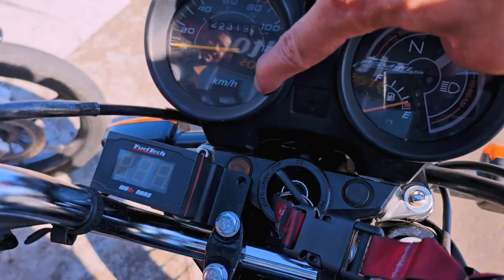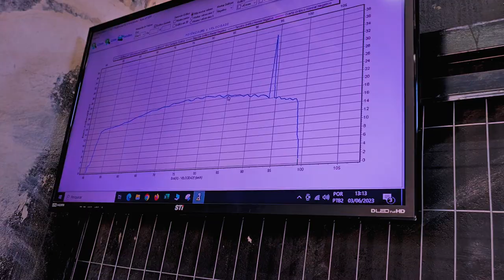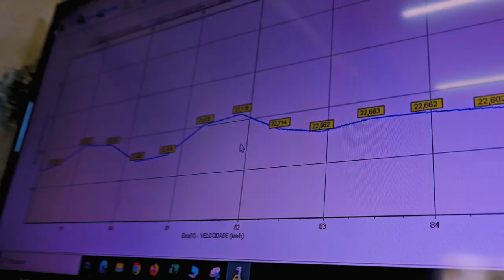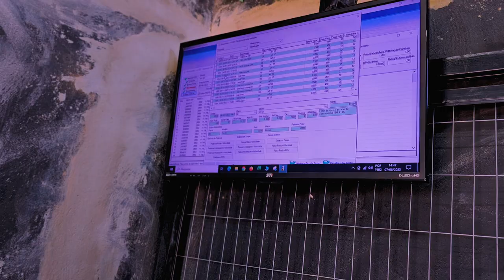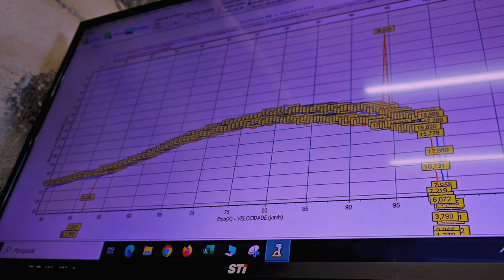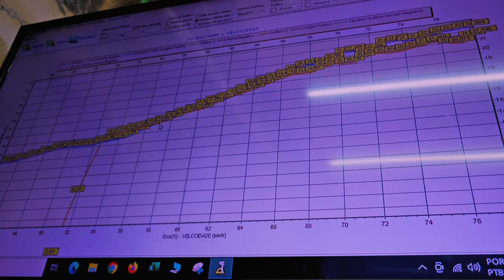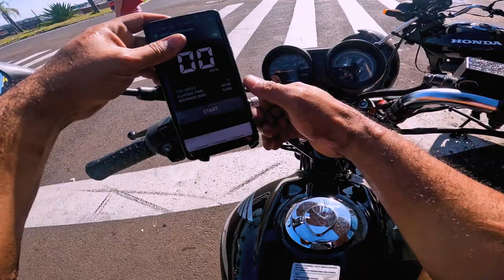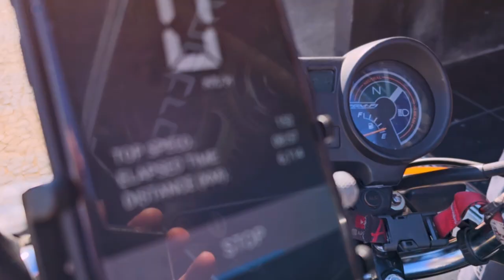CORPO INJEÇÃO 32mm DE XRE 190 NA TITAN 150! 2 CV DE POTÊNCIA